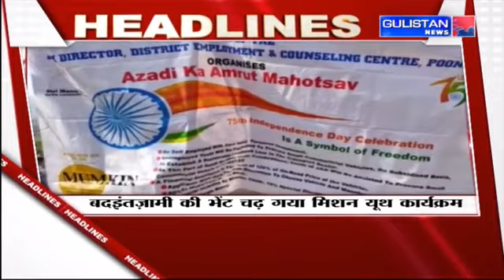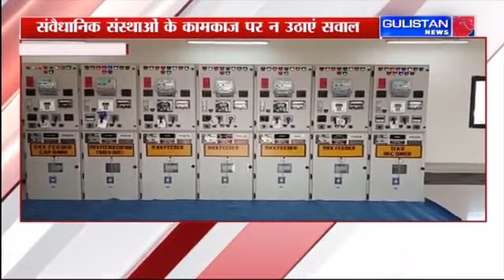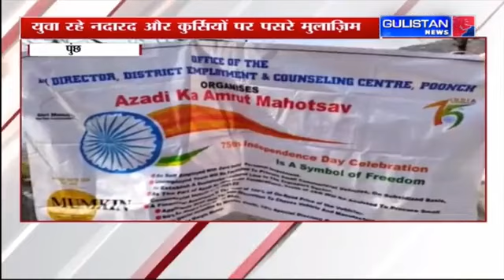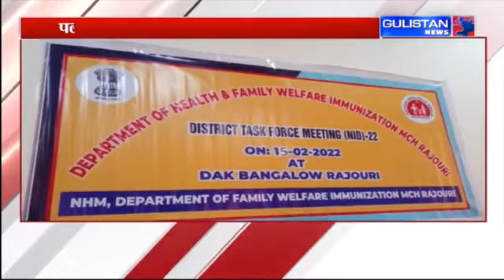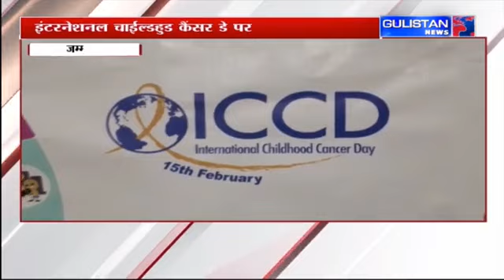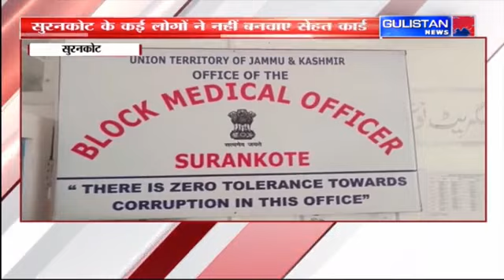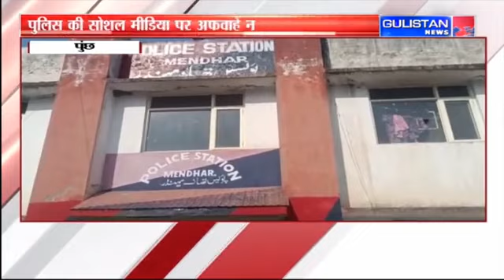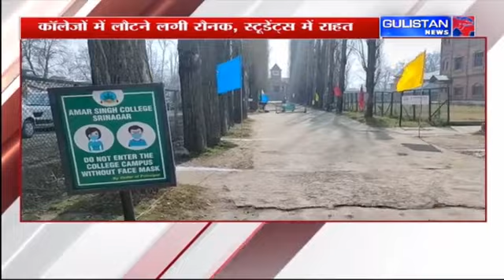Jammu and Kashmir|| Hindi News Bulletin||07:30pm